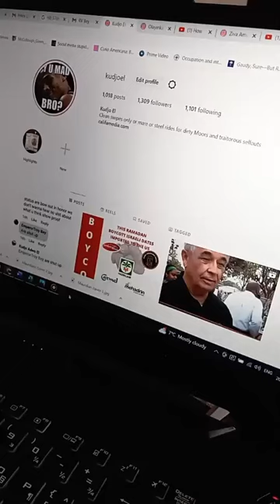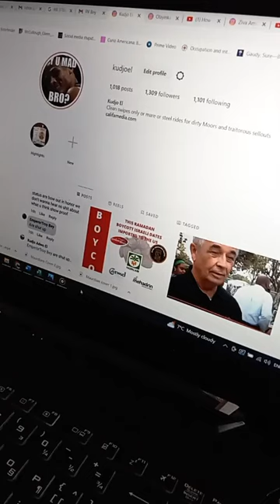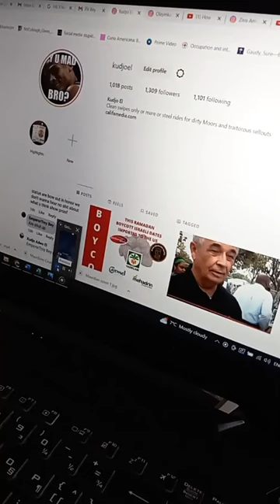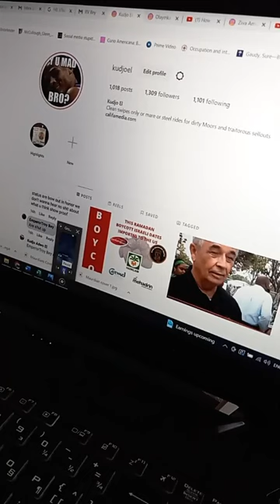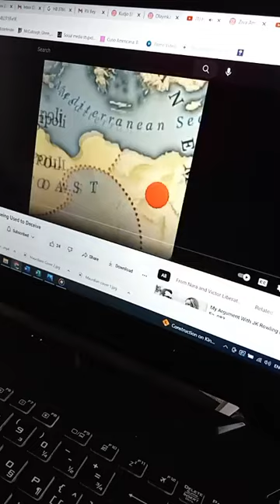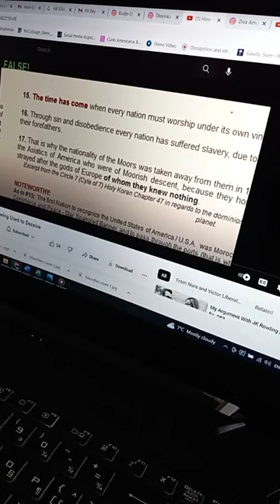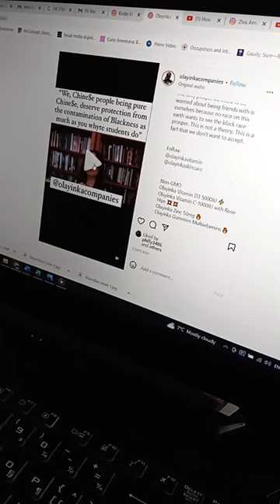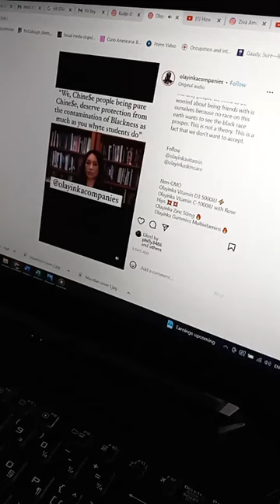Canaanland Moors When Chinese Americans Did Not Want to be Contaminated by blackness